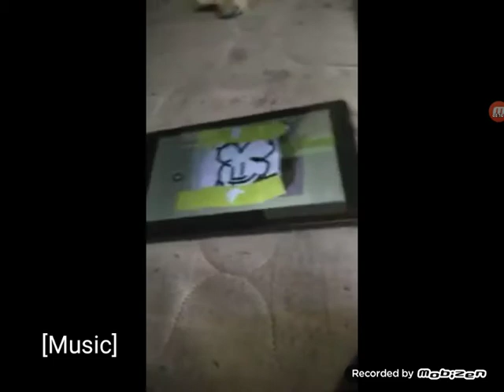Spiffy pictures scan shuric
Scan shuric